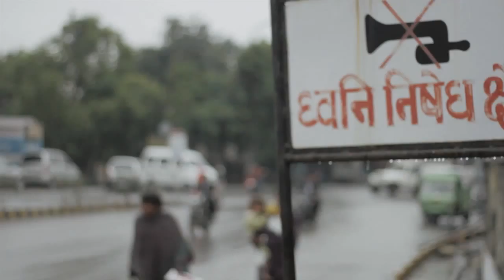Must watch documentary style wedding Video: Namita & Aneesh